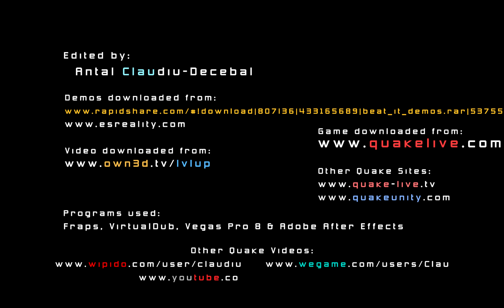Rapha vs Cypher Grand Final fnatic MSI Beat-IT QuakeLive Tourney map2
2nd Map = "Blood Run" / ztntourney1
This the Grand Final of the fnatic MSI Beat-It QuakeLive Tourney. This final was held on Saturday the 27th of November 2010. It was on the same day as the DreamHack Winter 2010 Playoffs. This final was played between two of the most famous players in QuakeLive: Alexei "Cypher" Yanushevsky from Belarus and Shane "rapha" Hendrixson from the USA. It isn't a usual video because its a "spec demo". So the POV may wary, that means I had no control to always show you the Frags from the killer perspective or to change the players brightskins.
Shoutcasters are Ischju and Garpy
Hope you enjoy it anyway!

PS.
Remember QuakeLive is a Free GAME, which you can play in your browser.

I want to thank levelup again for the great coverage.